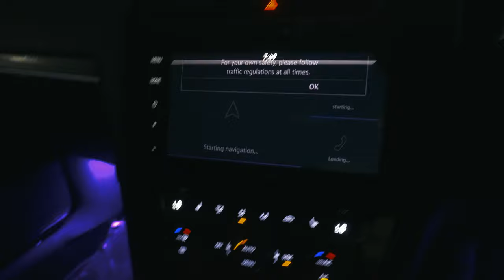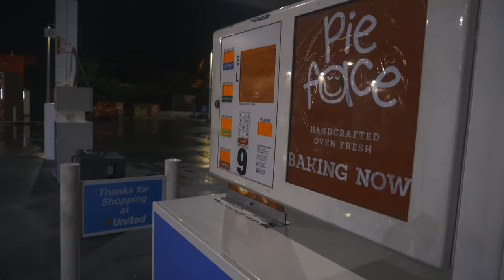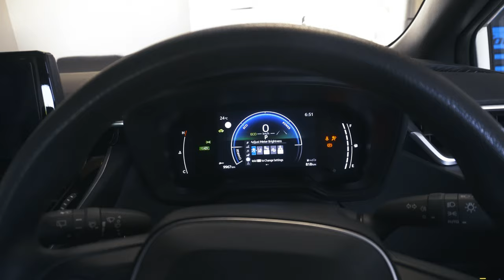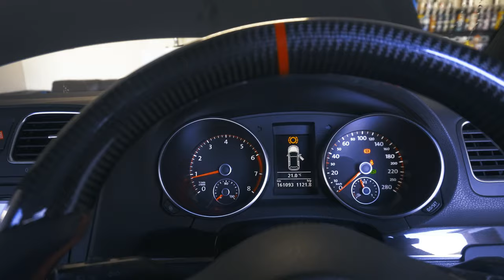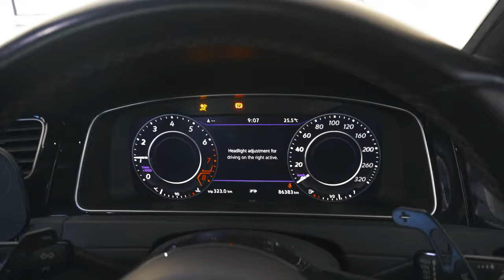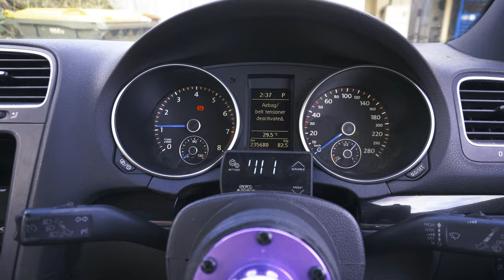OUR FIRST E85 FLEX FUEL TUNE ON A GOLF 7.5 R! (S2-E12)